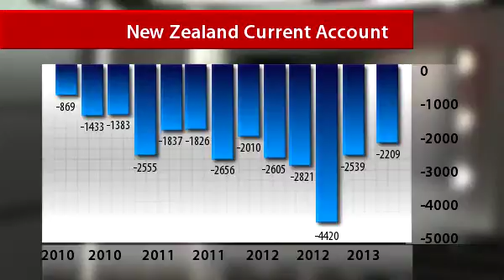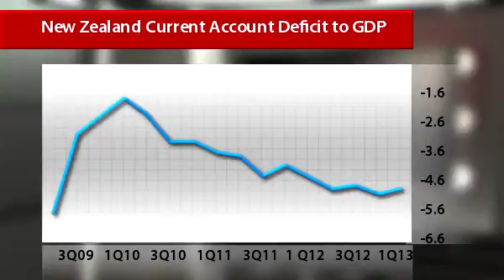InstaForex News 20 June. In Japan exports reach 3-year maximum